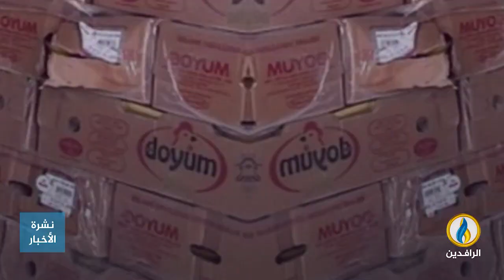انفوجرافيك | المواد الغذائية منتهية الصلاحية.. تهديد لحياة العراقيين